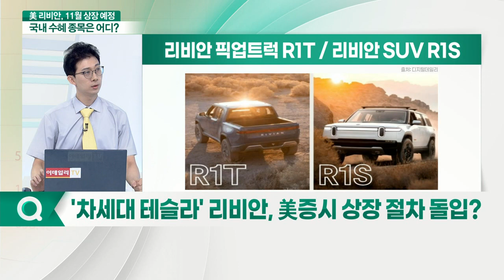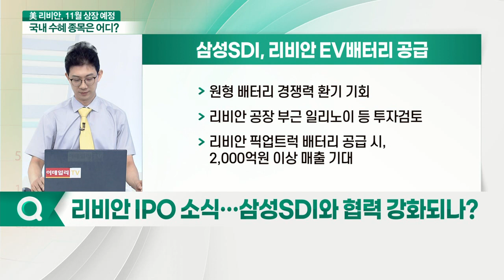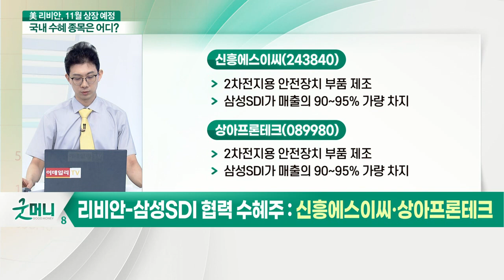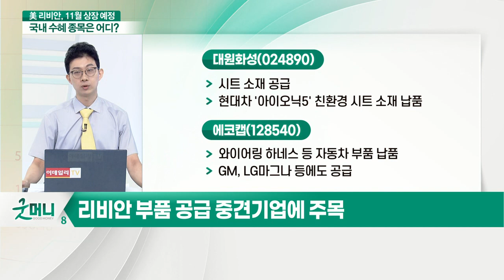신흥에스이씨, 상아프론테크... '제2의 테슬라' 美 리비안, IPO 시동... 주목할 국내 수혜주_이진호 와이즈자산관리 팀장_이슈포커스 (20210902)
Q. '차세대 테슬라' 리비안, 美증시 상장 절차 돌입?
Q. 리비안 IPO 소식… 삼성SDI와 협력 강화되나?
Q. 리비안-삼성SDI 협력, 관련 수혜주는? 신흥에스이씨(243840), 상아프론테크(089980)
Q. 리비안 상장 관련 국내 수혜주는? 대원화성(024890), 에코캡(128540)
Q. 주요 전기차 배터리 내재화 움직임… 영향은?